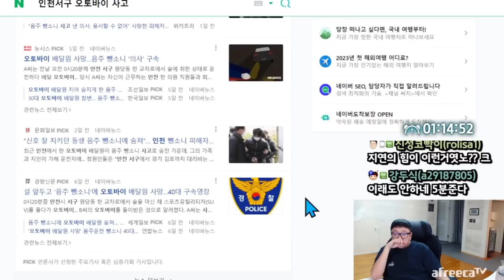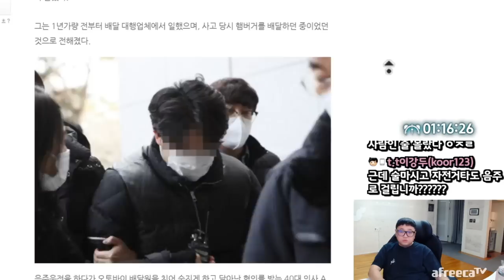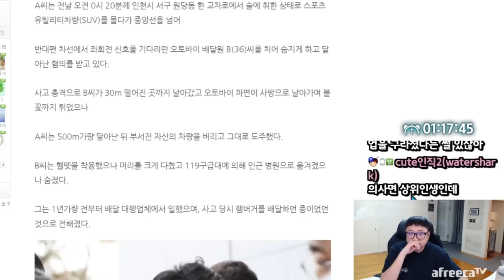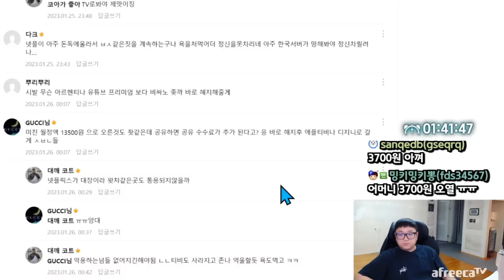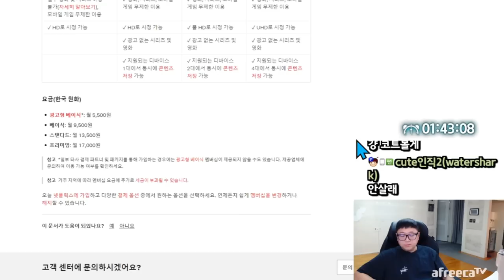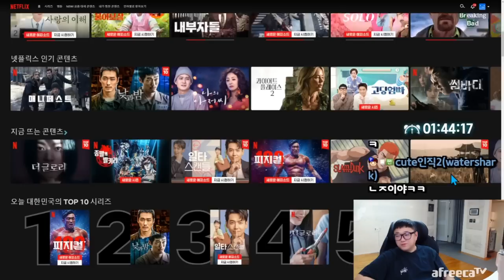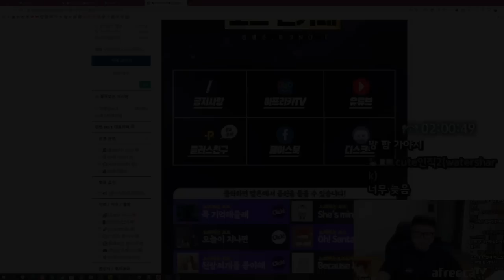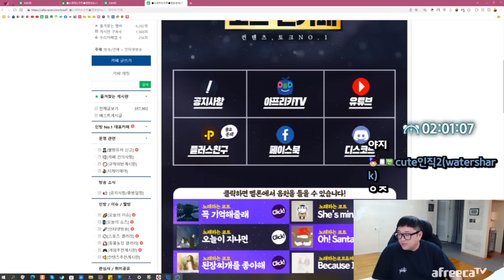야스동의서? 포기하면 그만이야 (23.01.26-2)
[음원출처]